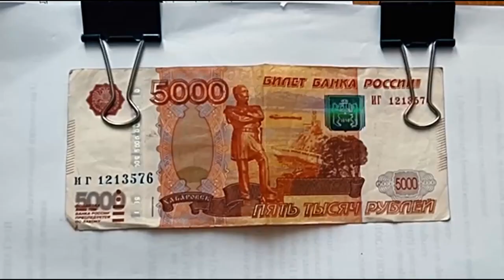Полицейские Владивостока задержали подозреваемого в грабеже.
В дежурную часть отдела полиции № 4 УМВД России по г. Владивостоку поступило заявление от местной жительницы с просьбой привлечь к уголовной ответственности гражданина, похитившего ее наличные деньги. Установлено, что женщина является работницей микрофинансовой организации, который располагается в районе Океанского проспекта. В офисе к ней подошел неизвестный мужчина и потребовал отдать ему все деньги из кассы. Потерпевшая передала ему наличные в сумме 69 тысяч рублей, после чего злоумышленник убежал.